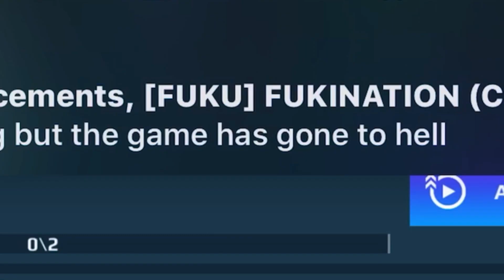War Robots - Icarus Cyber Show OVERVIEW (QUANTUM SENSOR WTF)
End game Loki just died.